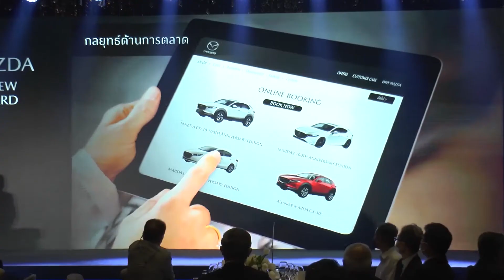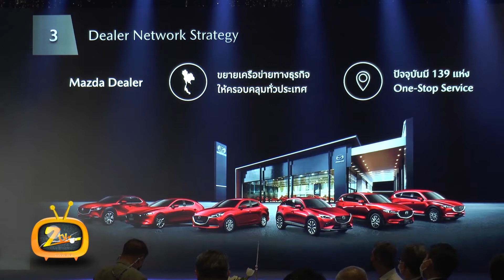Z News “ 2022 Mazda Business Review & Way Forward ” เผยผลสำเร็จปี64 และ แผนงาน ปี65 10/4/65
มาสด้า ประเทศไทย จัดงาน “2022 Mazda Business Review & Way Forward” ภายใต้ธีม “ท้าทายความสำเร็จอีกขั้น…สู่อนาคตที่เป็นไปได้”พร้อมเผยผลสำเร็จการดำเนินธุรกิจประจำปี 2564 และแผนงานธุรกิจประจำปี 2565

Instargram : ztvthailand